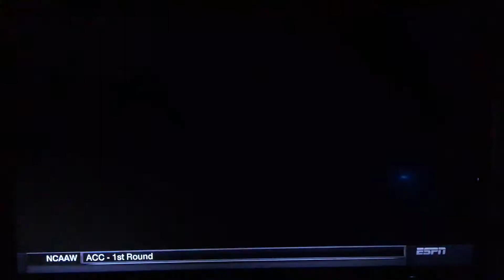ABC Saturday Primetime Commercial Celtics VS Rockets 3-3-18